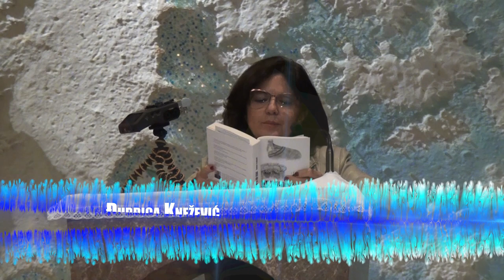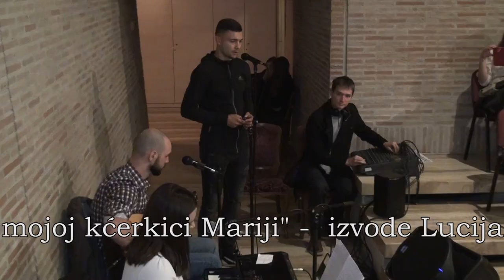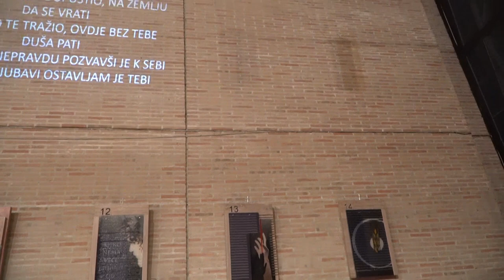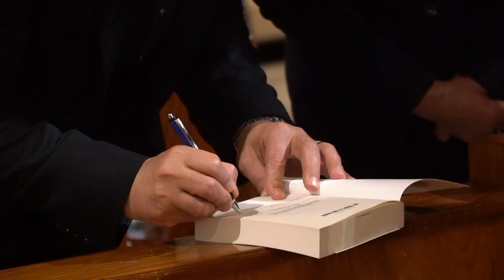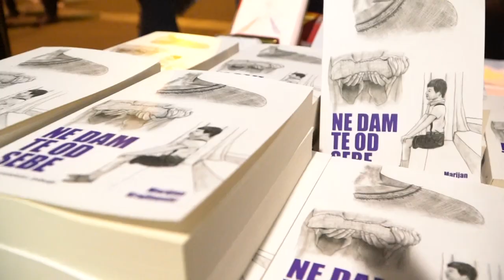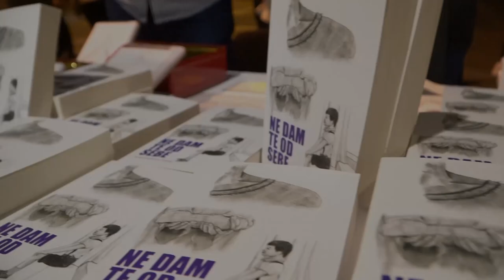(cijeli video )Promocija Knjige" Ne dam te od sebe ", Marijan Krajinović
Kompletan Video
- Promocija knjige " Ne dam te od sebe ",
Autor: Marijan Krajinović, , te o knjizi i autoru  don Damir Stojić, ...
Crkva Mati Slobode Zagreb, 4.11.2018.
Kronologija
Pjesma „Hvala Ti Bože za ovaj dan“ dio mješovitog zbora Sveta Mati Slobode
Moderator Eduard Pavišić

Don Damir Stojić – ravnatelj salezijanske zajednice
Don Josip Krpić – svećenik
Časna sestra Mirjam – Manuela Jerković

Dr. sc. Marijan Bišćan
Dubravka Keča
Đurđica Knežević
čitanje poglavlja 1, 2, 8 i 9
Pjesma „Tebe tražim“ muška skupina Jarunski dječaci

Časna sestra Barbra Čavlina

Ivan Mustapić

Dubravka Keča
Đurđica Knežević
čitanje poglavlja 29, 38, 80

Marijan Krajinović – autor knjige „Ne dam te od sebe“
Pjesma „Mom Bogu i mojoj kćerkici Marii“ izvode Lucija Curić, Marko Sočo i
Krešimir Jelić, autor Marijan Krajinović i Krešimir Jelić